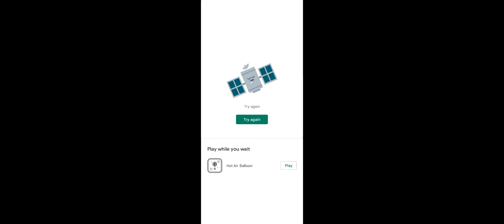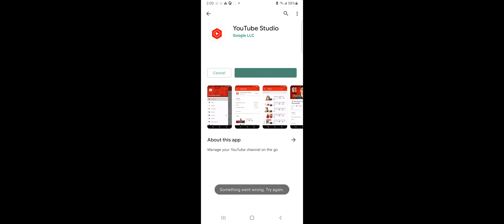kick the buddy 1